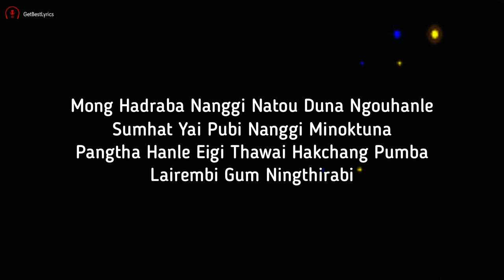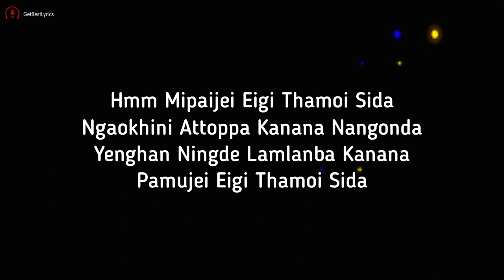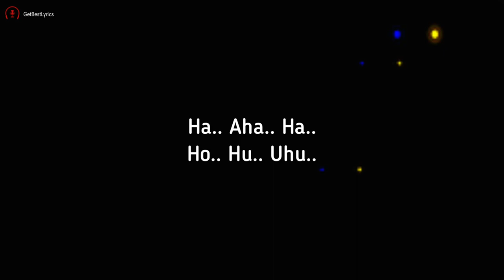Nungshi Panthung Lyrics - @armnosningthouja6821 |@kunlmusic6544 | New Manipuri Song 2021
Presenting Lyrical  video of the song "NUNGSHI PANTHUNG" sung by Armnos Ningthouja.

LYRICS:

Eigi Thamoida
Tariba Nungshi Shaktam
Nangtagini Eigi Nungshibi
Thajabiyu Nanggi Thamoina
Mong Hadraba Nanggi Natou Duna Ngouhanle
Sumhat Yai Pubi Nanggi Minoktuna
Pangtha Hanle Eigi Thawai Hakchang Pumba
Lairembi Gum Ningthirabi
Pakhatchei Eigi Thamoi Sina
Lapkhigadara Ephamdagi
Eitagi Oijaningngi Punshi Chuppagi
Lengdana Leibiyu Nang Na Enakta
Laklone Nangbu Nangtabu Ngairiye
Chatlashi Ebanni Nungshi Panthung Ywna

Nungshi Panthung Ywna

Mipaijei Eigi Thamoi Sida
Ngaokhini Attoppa Kanana Nangonda
Yenghan Ningde Lamlanba Kanana
Pamujei Eigi Thamoi Sida
Ha.. Aha.. Ha..
Ho.. Hu.. Uhu..

Pamubi Nangna Eigi Leplabada
Mangphw Nare Eigi Manglan Kayasu
Monghadrabi Nanggi Natouduna Ngaohanle

Nungshi Panthung Ywna

[End]

Armnos Ningthouja, Nungshi Panthung Lyrics,  Nungshi Panthung Lyrical video, New Manipuri Song 2021, Nungshi Panthung